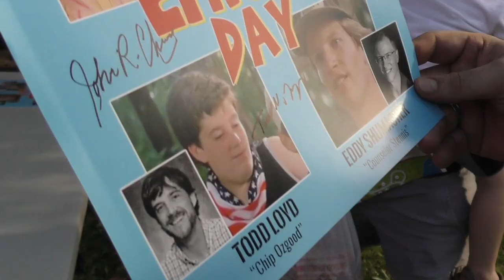Ernest Day!- Official Trailer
Every year Montgomery Bell State Park hosts Ernest day to celebrate the filming location of Ernest Goes To Camp, and to honor actor Jim Varney. See what happens when two Ernest super fans experience the magic of this special day, and catch up with the film's creators and cast after over 30 years! FULL MOVIE ON OUR PAGE!
*Soundtrack by Billboard Chart topping singer Gene Cotton!
Directed by Eyan and Ivon Wuchina